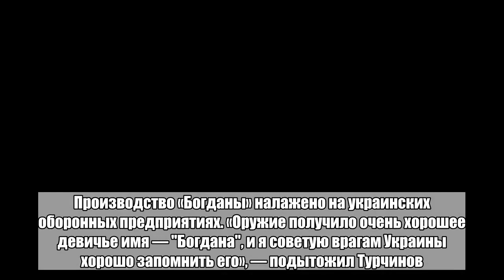Киев похвастался не имеющим аналогов в России оружием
Вооруженные силы Украины (ВСУ) получили и проводят испытания новой гаубицы «Богдана». Об этом в пятницу, 10 августа, заявил секретарь Совета национальной безопасности и обороны (СНБО) Украины Александр Турчинов, сообщает пресс-служба СНБО. «Ее важными характеристиками являются высокая мобильность, точность, дальность, а также высокая скорость ведения огня», — указал Турчинов, добавив, что специальными боеприпасами гаубица может поражать цели на расстоянии до 60 километров. Секретарь СНБО подчеркнул, что гаубица имеет калибр 155 миллиметров, принятый вооруженными силами стран — членов НАТО. «Оружие такого калибра отсутствовало в наших ВСУ, ее не было в советской армии, ее нет и в современной российской армии», —  заверил Турчинов. Он отметил, что стандартам НАТО также отвечают система управления пушкой и технология ее изготовления. Производство «Богданы» налажено на украинских оборонных предприятиях. «Оружие получило очень хорошее девичье имя — "Богдана", и я советую врагам Украины хорошо запомнить его», — подытожил Турчинов. В середине июля пресс-служба украинского государственного концерна «Укроборонпром» сообщила, что в стране стартовало серийное производство гранатометных выстрелов по стандартам НАТО. На одном из предприятий концерна — Шосткинском казенном заводе «Импульс» — было начато серийное производство боеприпасов для 40-миллиметрового автоматического гранатомета. В начале июня глава «Укроборонпрома» Павел Букин пообещал, что Киев будет «задавливать» Россию не числом солдат, а качественным «крутым оружием». Он заявил, что в настоящее время на Украине проводятся испытания новой крылатой ракеты, характеристик которой не раскрыл, а также заверил, что в концерне стараются уделить внимание направлениям, которые наносят противнику максимальный ущерб за короткий срок.Больше важных новостей в Telegram-канале «Лента дня».